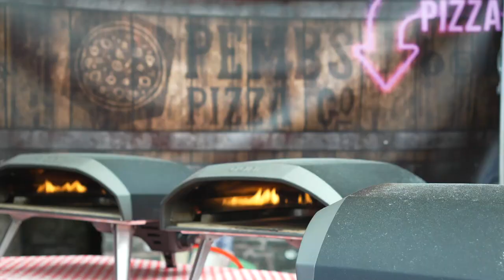Pembroke Festival Promotional Video